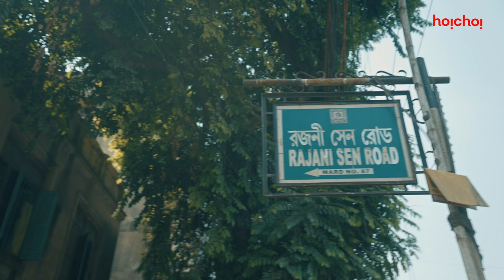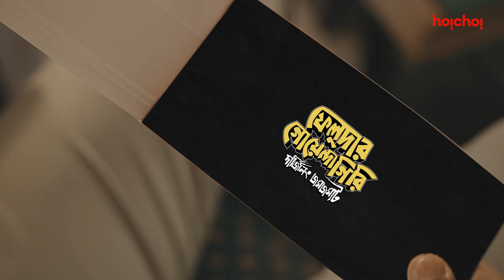Feludar Goyendagiri (ফেলুদার গোয়েন্দাগিরি) | Srijit | Tota, Anirban, Kalpan | Joy S | June | hoichoi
সত্যজিৎ রায়ের জন্মবার্ষিকীতে তারই সৃষ্টি করা আমাদের সবার প্রিয় ফেলুদার এক ঝলক রইল হইচই-তে!

Announcing FeludarGoyendagiri, directed by Srijit Mukherji. Coming this June, only on hoichoi. .